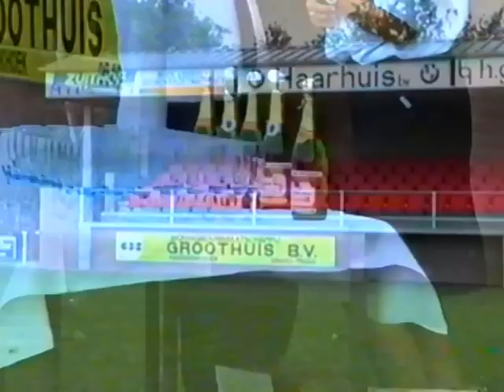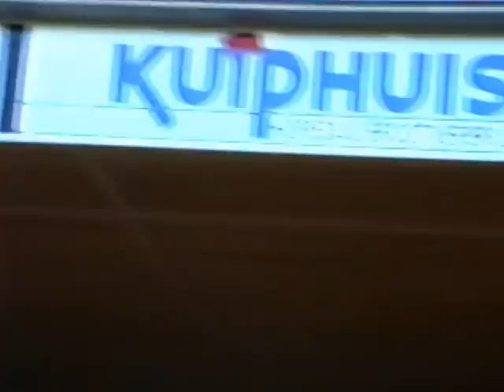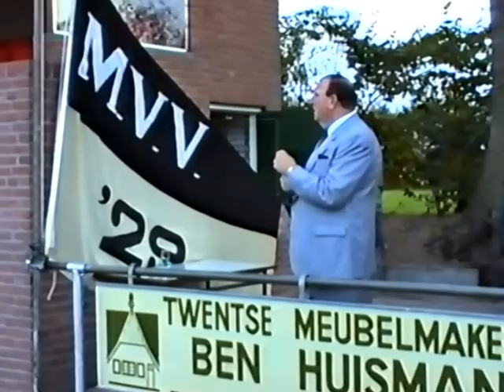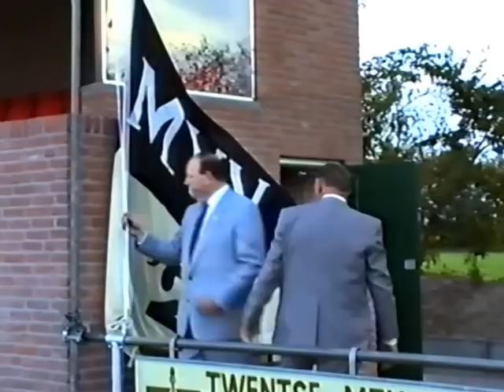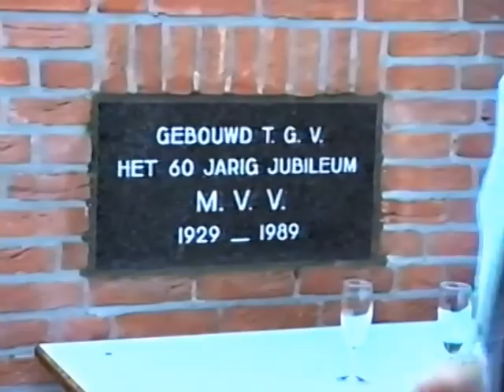60 jarig jubileum van voetbalvereniging MVV29 Harbrinkhoek, jaar 1989 deel 1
60 jarig jubileum van voetbalvereniging MVV29 Harbrinkhoek, opening nieuwe tribune, champagne op het veld. jaar 1989, totaal 4 delen.